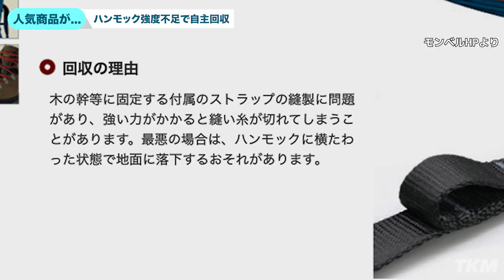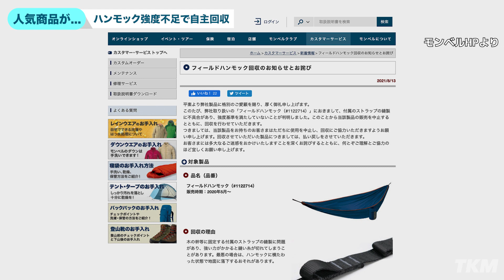【キャンパーも困惑？】モンベルのハンモックが強度不足でリコール（自主回収）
（お仕事関係以外にはお返事しかねます）